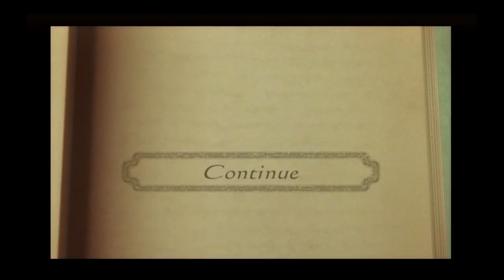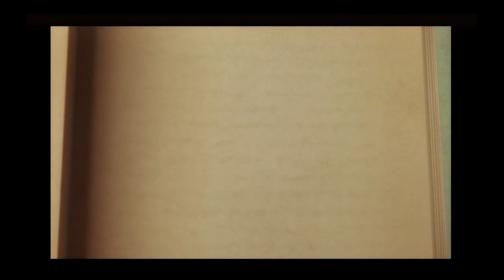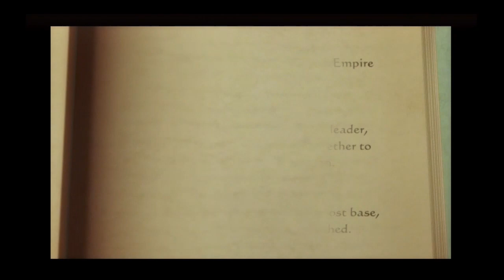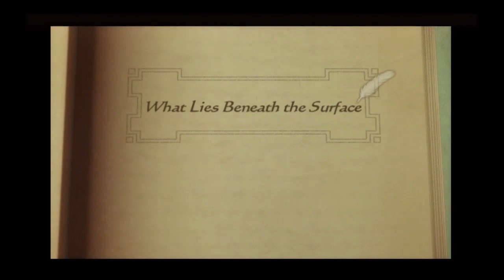Suikoden Tactics (PS2) public stream - Part 2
We go through some serious plot events, and then we head to a new town and unlock new options!